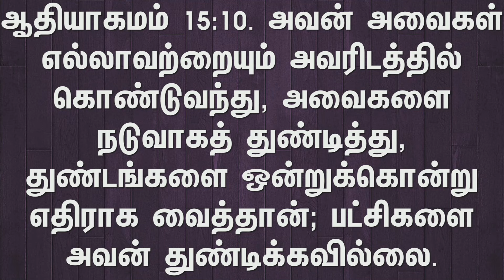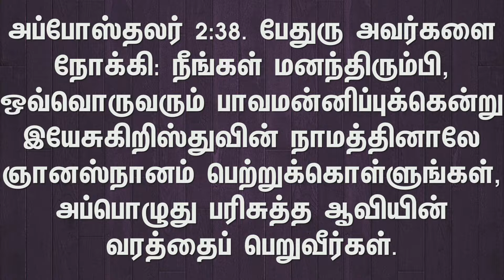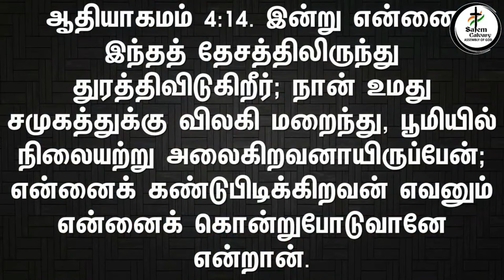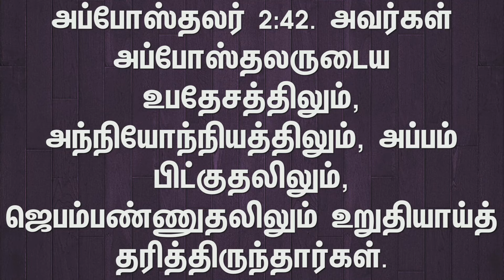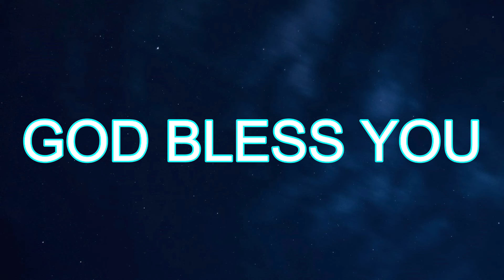மொபைலும் முழங்காலும் || Rev. R. Robert Singh || SCAG Church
" மொபைலும் முழங்காலும்  "
Sermon By: Rev. R. Robert Singh.
We Hope that this sermon brings great blessing to you!

1st Region
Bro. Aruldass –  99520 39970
2nd Region

# Sunday Service At YMCA
YMCA Address:
5.00 am
7.00 am
11.30 am
6.30 pm

Services At Mamangam Church
9.30 am
6.30 pm